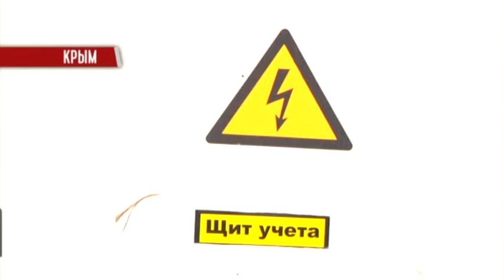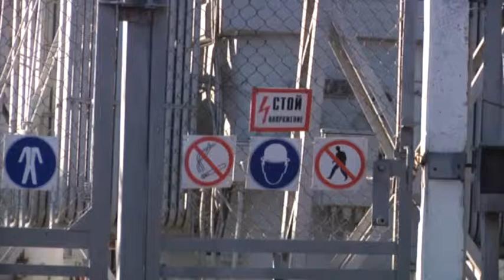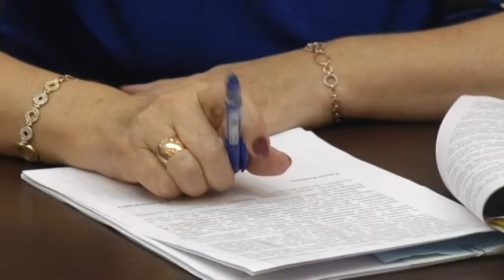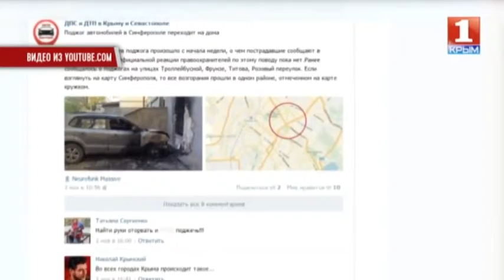Новости "Волна" 13.11.2015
Смотрите сегодня в выпуске:

1. Поставки электроэнергии в Крым продолжится. заявление министра энергетики Украины.

2. Законопроект об упрощённом получении документов жителями оккупированных регионов должен быть откорректирован.

3. Серийный поджигатель в Симферополе. За две недели сожжено 14 машин.

Мы рядом!